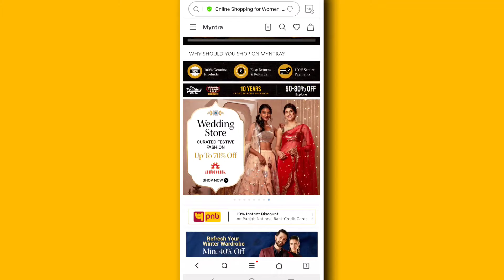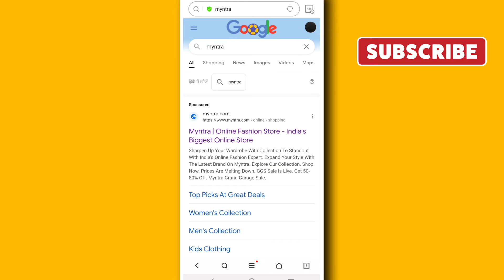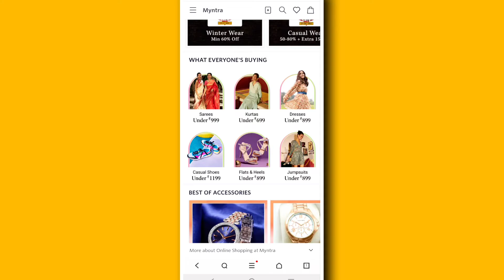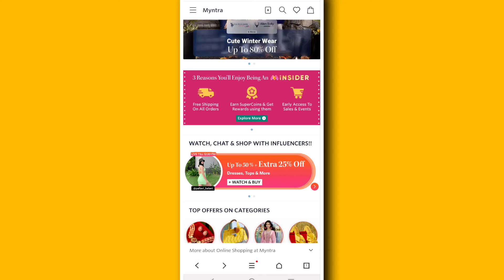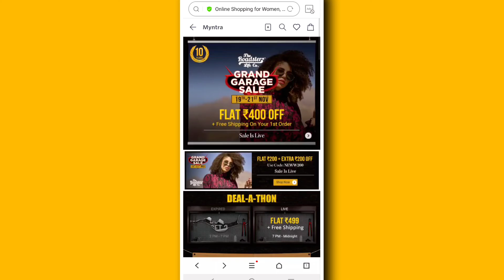Myntra Grand Garage Sale | Myntra buy 1 get 3 Free | Myntra Coupon Code 2022 | Myntra Coupons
Myntra Grand Garage Sale Is Live From 19th-21st Nov

Query Solved 👉 Myntra Buy 1 Get 3 Free How To Available Buy 1 Get 3 Free Offer
Myntra upcoming sale in October 2022
myntra magic
myntra online shopping kaise Kare
shopping kaise
myntra me coupan kaise use kare
myntra coupan code
myntra coupon code
myntra coupon 2020
myntra coupon for new user
latest myntra coupon
how to get myntra coupon

Secret myntra coupon code
myntra coupon tricks